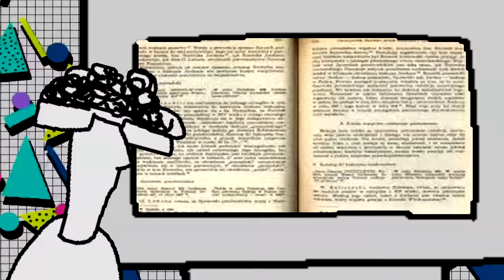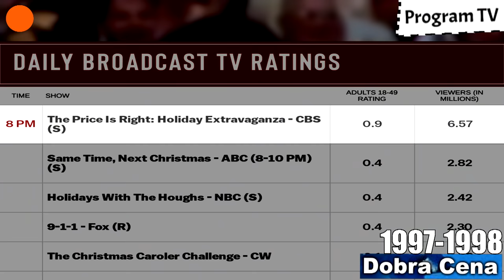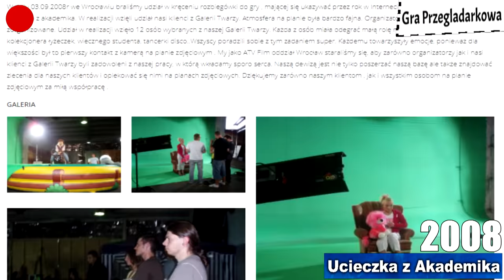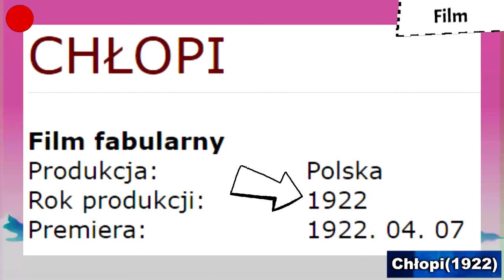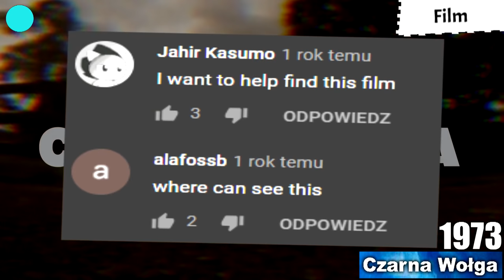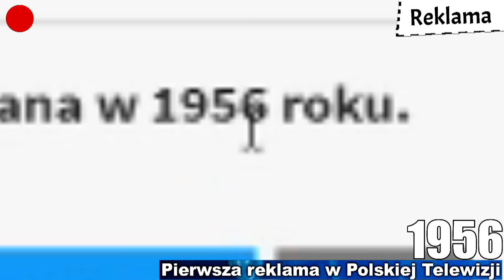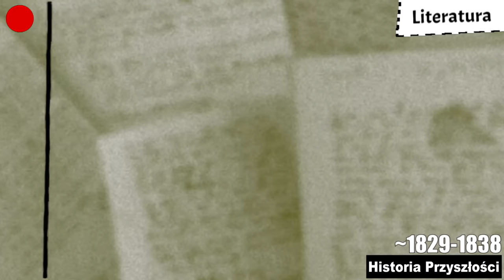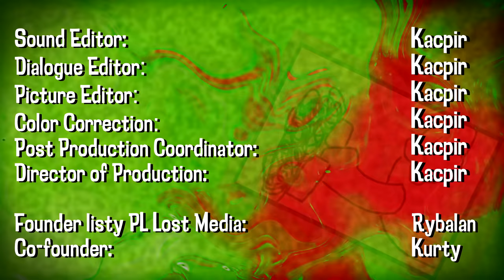Polskie Lost Media Iceberg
udostępniajcie ten film ok

00:00 Warstwa 0
01:10 Warstwa 1
07:56 Warstwa 2
17:03 Warstwa 3
35:53 Warstwa 4
46:53 Warstwa 5